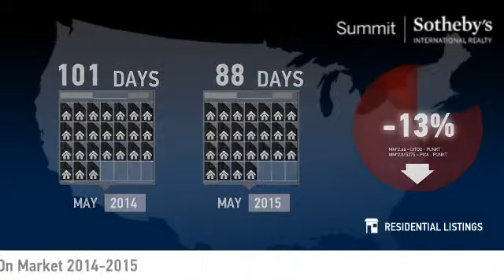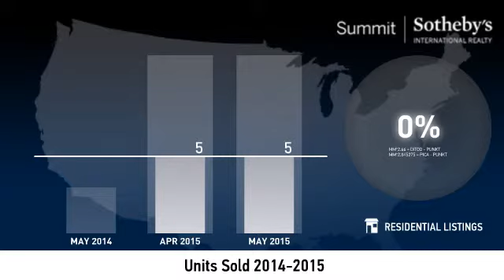Timberlakes - 84032 - May 2015 Real Estate Market Update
Real estate is local, which is why we offer you current and historical data from our local Park City MLS to produce detailed, highly visual and easy to interpret videos that clearly demonstrate market trends for Timberlakes.